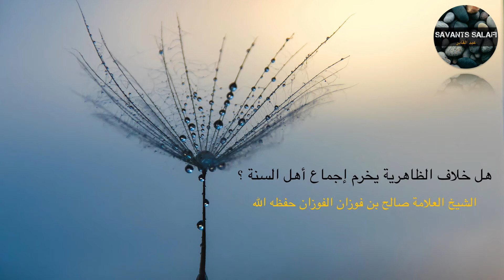هل خلاف الظاهرية يخرم إجماع أهل السنة ؟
الشيخ صالح بن فوزان الفوزان حفظه الله